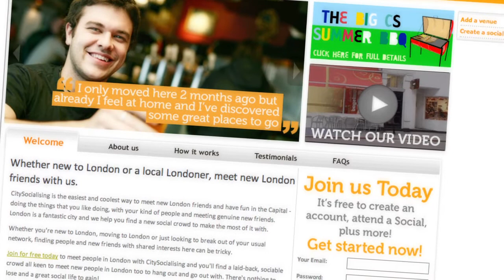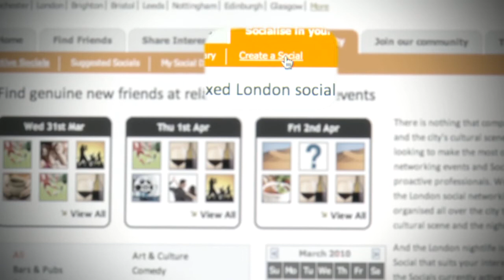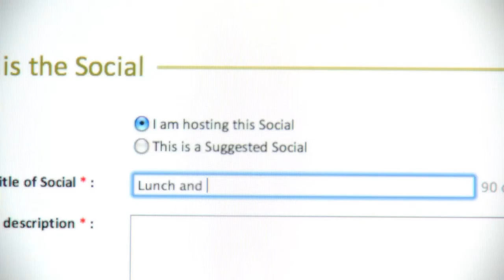Meet new friends and socialise with City Socialising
CitySocialising.com Introduction - the best way to meet new friends!

City Socialising is the easiest and coolest way to meet new friends and have fun in your city - doing the things that you like doing, with your kind of people and meeting genuine new friends. We can help you find a new social crowd to make the most of your city with.